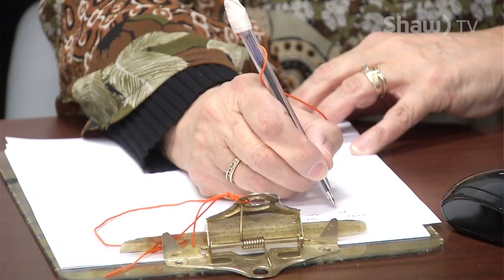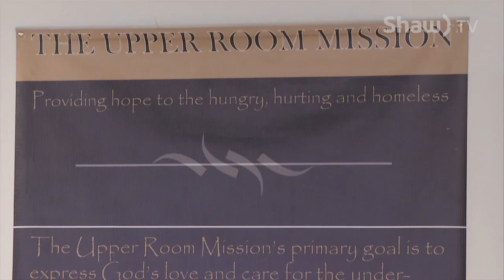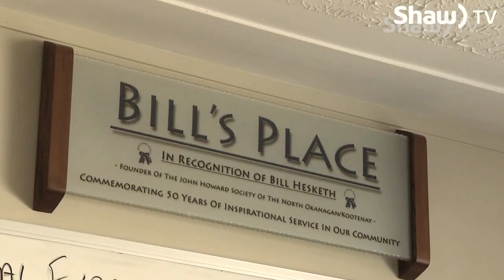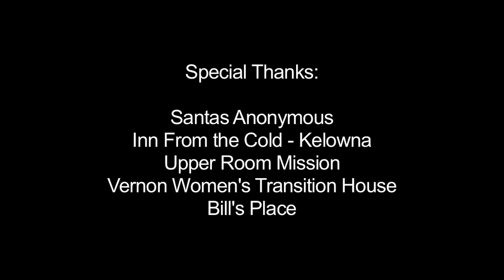Top 5 Ways to Give Back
Host Kali Smith takes a look at some unique ways to give back to local non profits this holiday season!